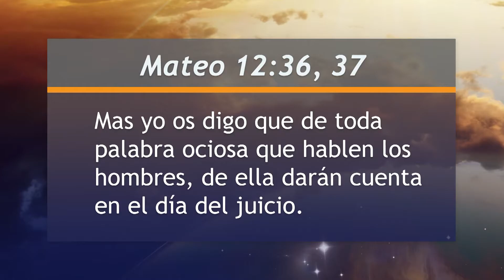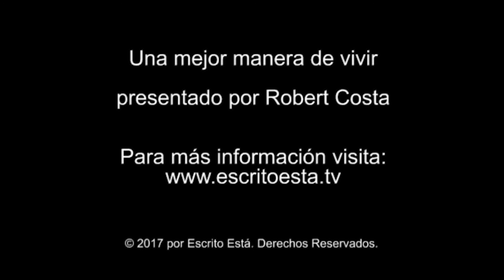Mejor Manera de Vivir - El poder de nuestras palabras